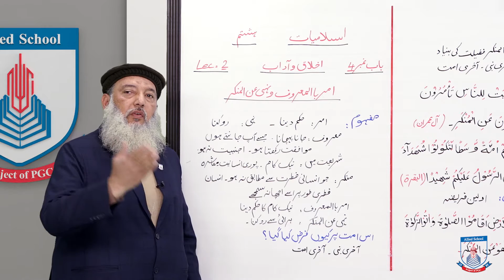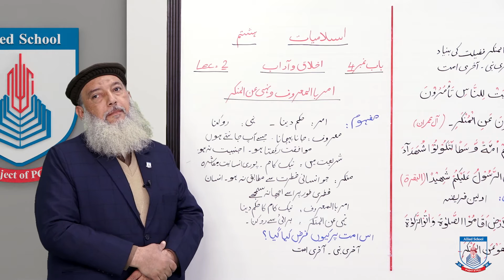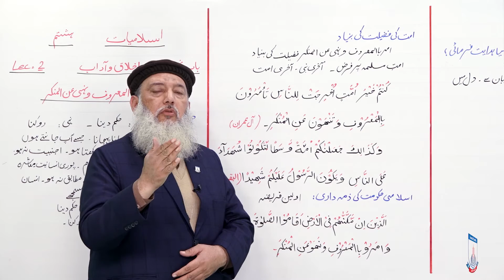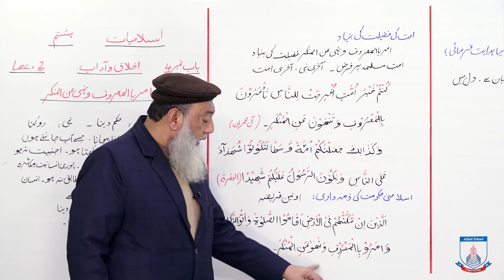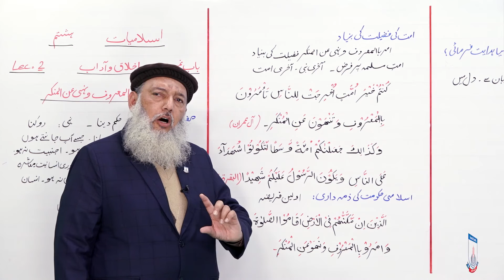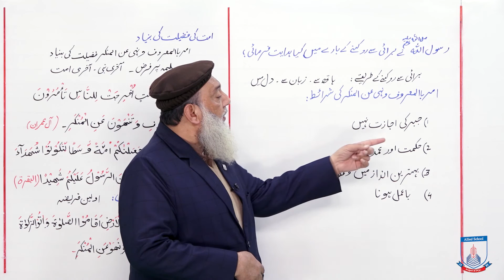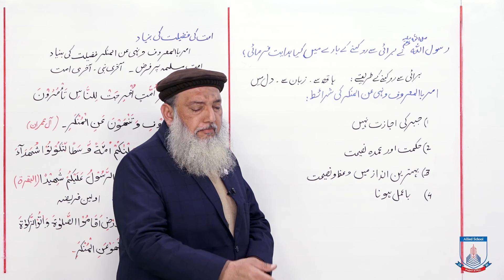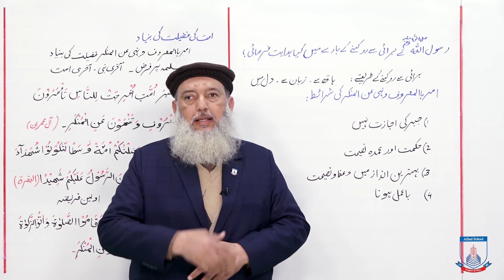Class 8 - Islamic Studies - Chapter 4 - Lecture 2 -amar bil maroof nahi anil munkar - Allied Schools